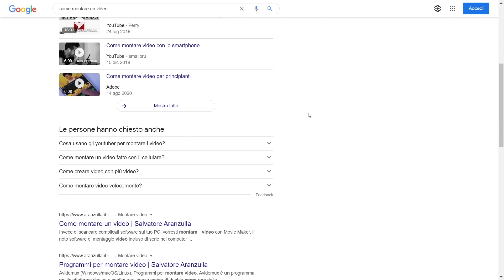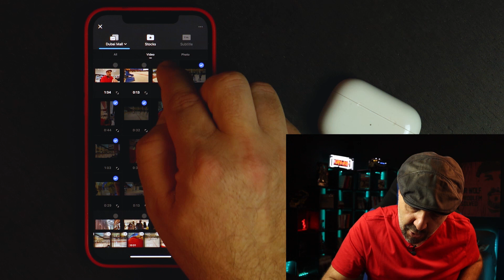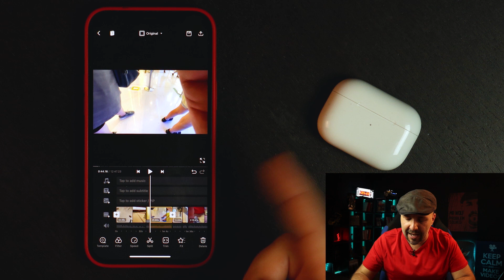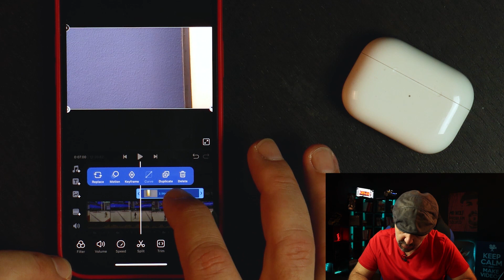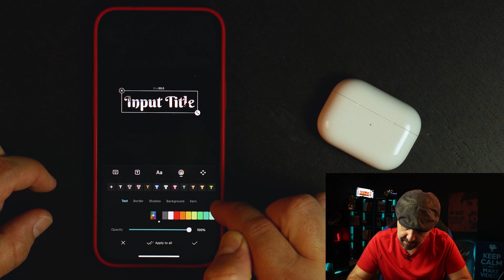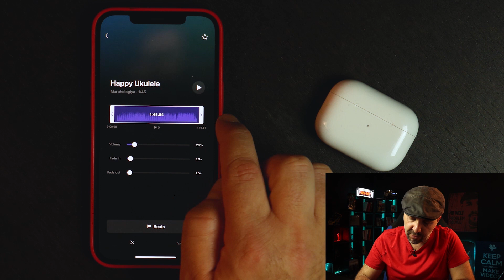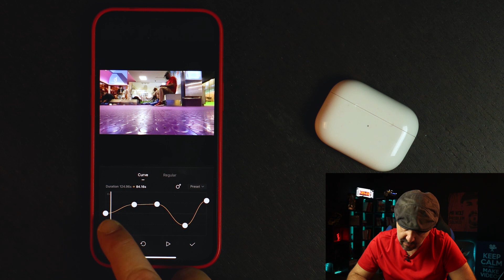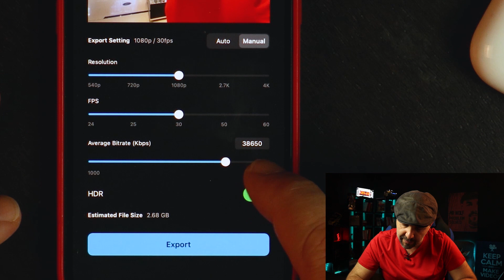Tutorial VN: Come MONTARE Video GRATIS con iPhone e Android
⬇ Ottieni decine di nuovi clienti al giorno grazie alla formula CLIENTI A COMANDO Tutorial VN: Come MONTARE Video GRATIS con iPhone e Android
7 semplici passi per montare un video con il proprio telefono, soprattutto..

USA YOUTUBE COME ASSET STRATEGICO PER LA TUA AZIENDA
Vuoi portare la tua Azienda ad un livello superiore? Scopri come generare clienti in maniera automatica e annullare la tua concorrenza con un Canale YouTube Aziendale strategico per la tua impresa!

➡️ IN QUESTO VIDEO:

Come montare video con iPhone e Android è forse una delle richieste che mi sono arrivate più frequentemente in questi anni.

Diversi sono i tutorial che ho già realizzato su questo canale come quelli su iMovie, Quick, Kinemaster, inShot e tanti altri.

Oggi vediamo VN Video Editor, un’app che mi sta dando diverse soddisfazioni anche perchè è già disponibile per iOS, Android, Mac e a breve anche per Windows (attualmente è utilizzabile solo tramite emulatore)

In questo tutorial base vediamo i 7 passi principali per montare un video e le funzioni principali di VN:

00:00 Perchè usare VN
02:30 1 - Importare i file
06:50 2 - Tagliare e inserire b-roll
10:25 3 - Titoli e testi
12:36 4 - Effetti
14:06 5 - Audio e musica
16:10 6 - Color e filtri
19:25 7 - Esportazione

Vorreste un tutorial approfondito su questa app?

💡 SCOPRI COME POSSO AIUTARTI CON CONTENUTI E SUGGERIMENTI SPECIALI 💡

📡 Come essere Professionale ed Efficace nelle tue dirette in video?
1. Approfondimenti sul tool #1 per videocall, dirette live e streaming
2. Template GRATUITI da personalizzare per i tuoi video
3. Videocorso completo e in continuo aggiornamento

🎥 Riprese:
- Manabe Repici

💻 Regia:
- Manabe Repici

💻 Montaggio ed editing:
- Gabriele Cattaneo